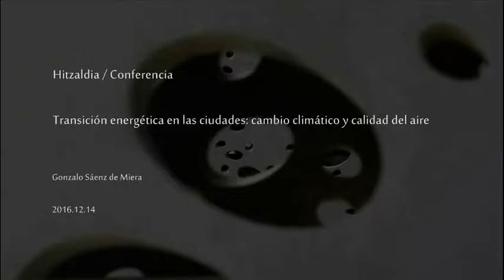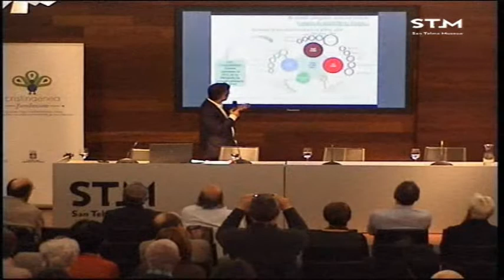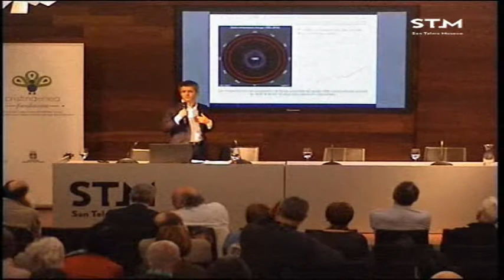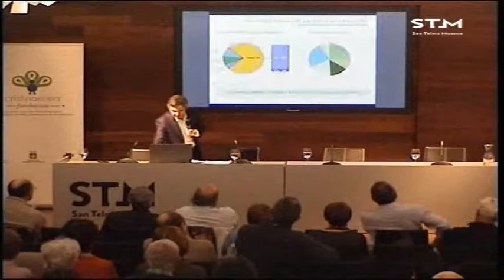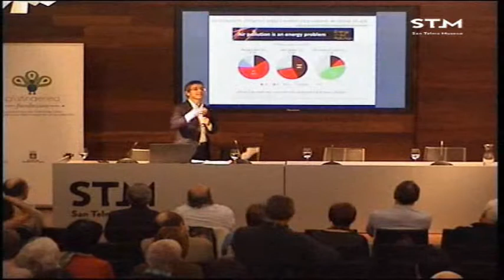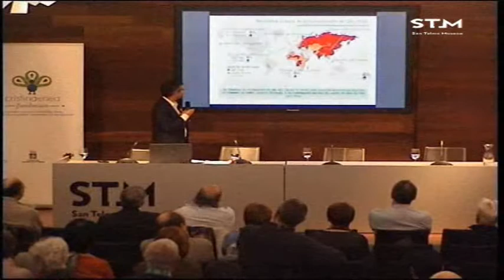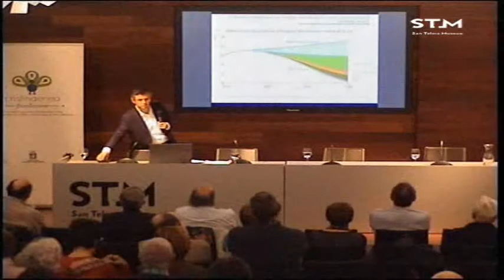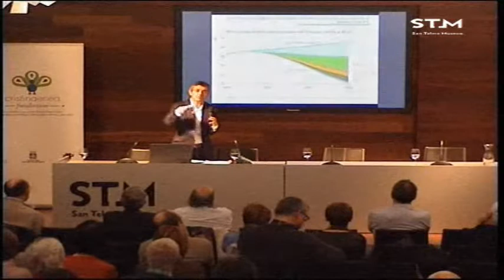Gonzalo Sáenz de Miera / Transición energética en las ciudades cambio climático y calidad del aire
Hitzaldia 2016ko abenduaren 14an izan zen San Telmo Museoan. Hizlaria Gonzalo Sáenz de Miera izan zen.